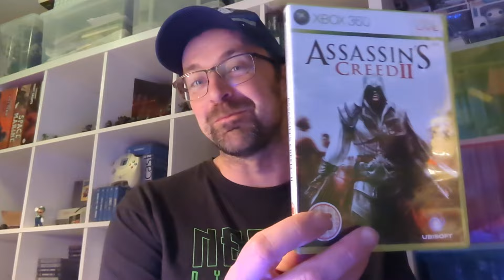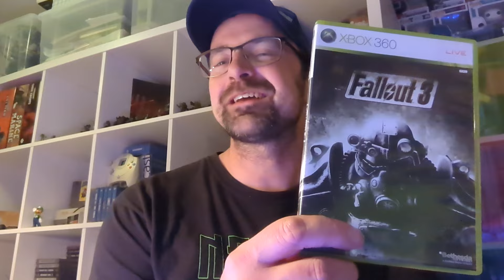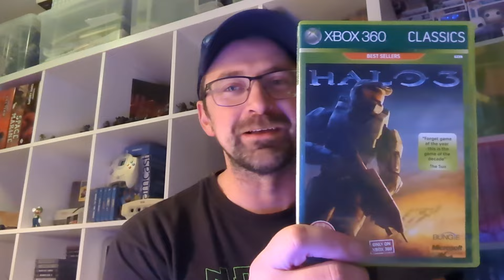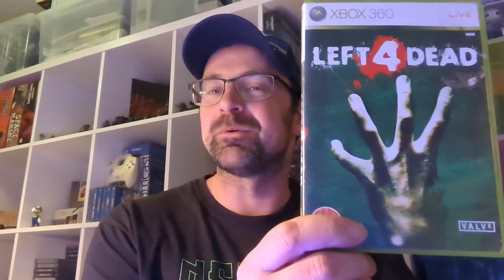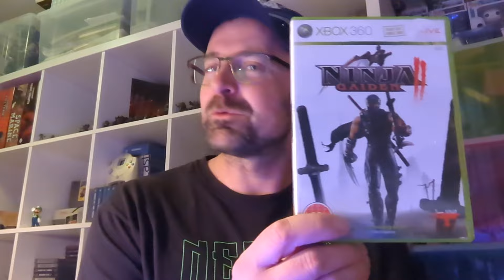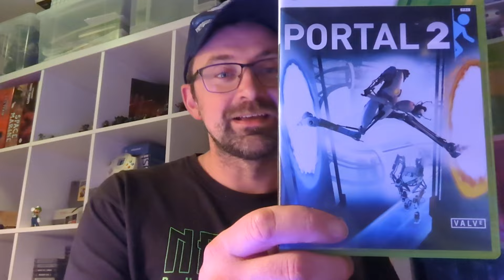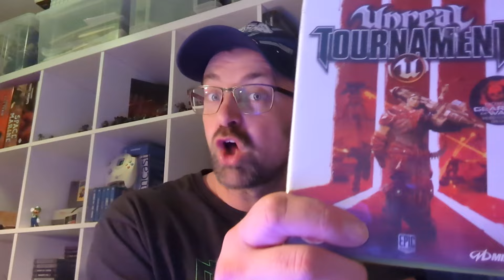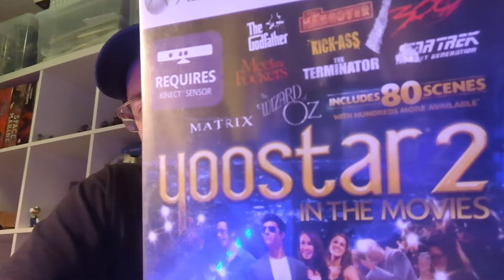THE BEST XBOX 360 GAMES A TO Z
from A to Z the best Xbox 360 games ever